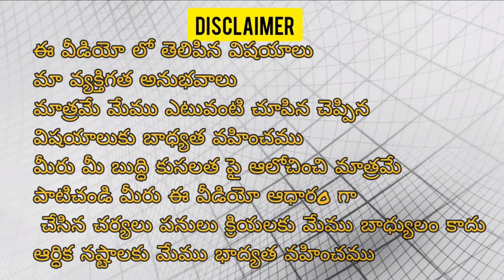అరటి సాగులో సిగ టోక మచ్చలు తెగులు యాజమాన్యంbanana